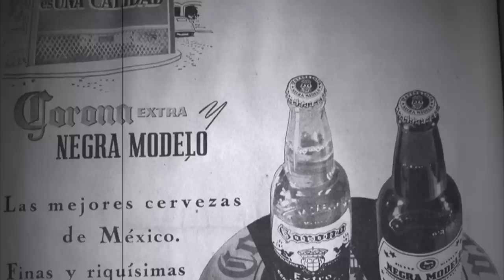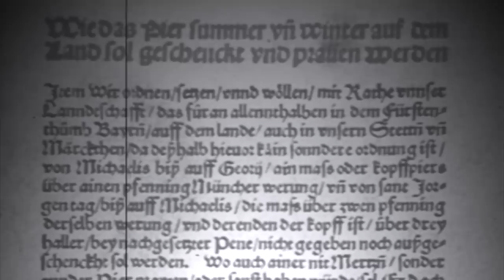Cerveza MODELO NEGRA / NEGRA MODELO - Historia & Cata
Cerveza: Modelo Negra
Cervecería: Grupo Modelo
Estilos: Munich Dunkel
Alc. 5.3º
Venta: Tienda de Esquina, Supermercado
Calificación: 8